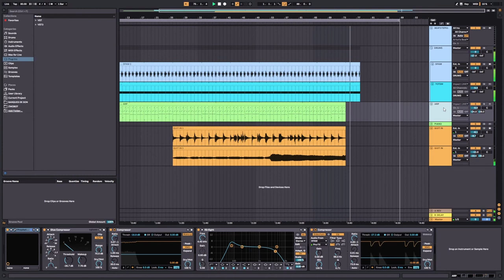JAMUARY2022 - eveningdreamer - Witches 05